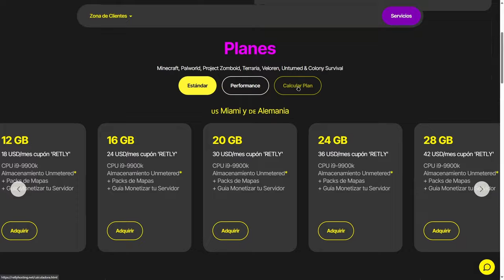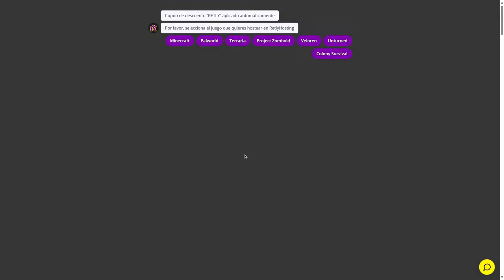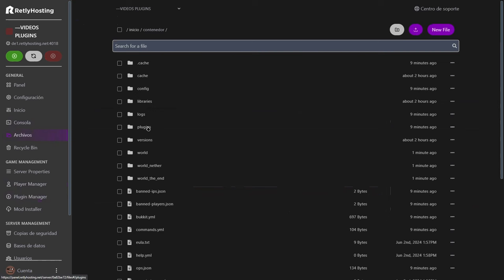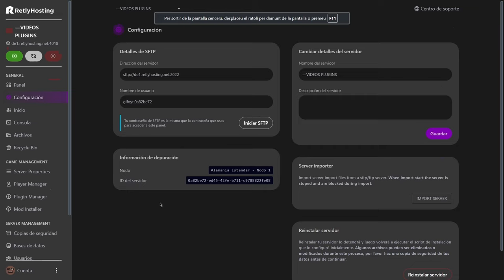👉Cómo CREAR un SERVIDOR con PLUGINS (Paso a Paso) [2024] ✅